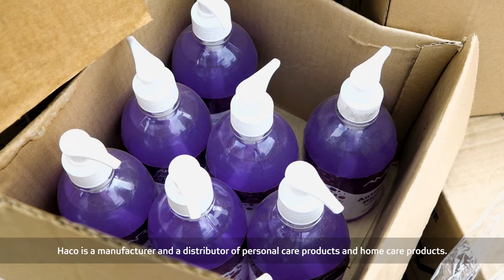Haco Industries partnership with Absa Corporate Investment Banking (CIB)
Haco Industries is a big beneficiary of our Trade Management Online solution which made work efficient and brought more convenience to their business.